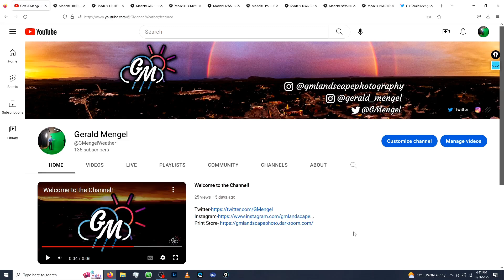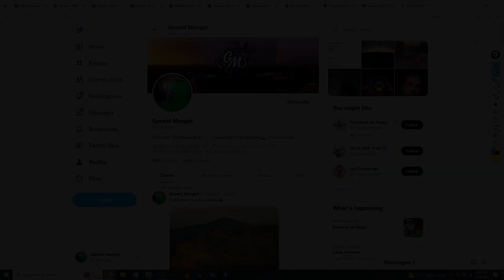This Major Pattern Change Will Bring New Years Storms and FEET of Snow!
0:00 - Intro
0:48 - Southeast Snow
2:45 - Pattern Change
8:30 - Feet of Snow!